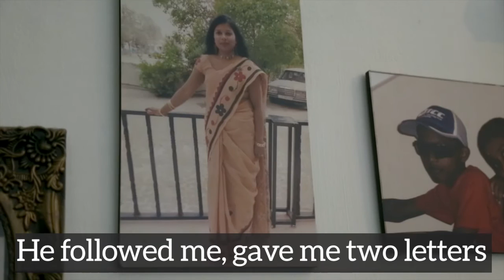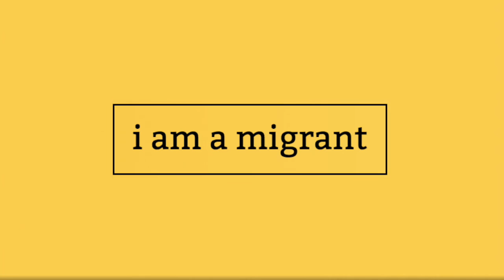Anthon and Dilu - i am a migrant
"i am a migrant" is a global campaign to fight anti-migrant prejudice. Share your story of courage, hope and resilience.
Today we invite you to meet Anthon and Dilu.
This video was produced by Rosie-Lyse Thompson/IOM Jordan